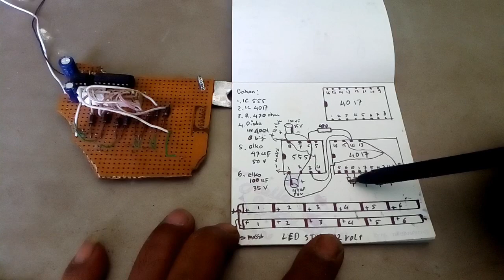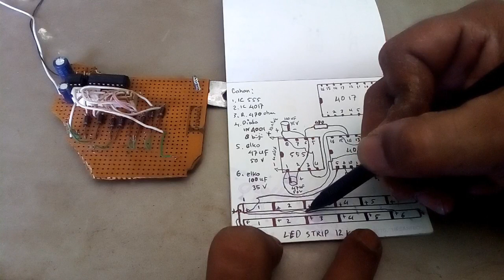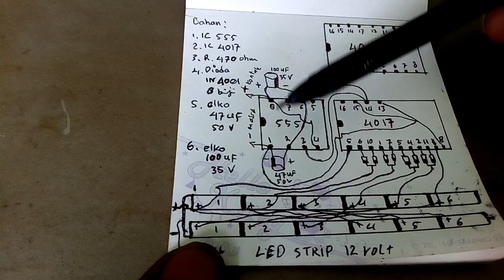Lampu berjalan Led strip 12volt lebih kece dari BUS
Lampu berjalan Led strip 12volt di motor tak mau ketinggalan dengan mobil mobil Bus jaman sekarang yang rame dengan variasi lampunya terutama lampu hidup atau bisa di sebut lampu berjalan
bahan bahan mudah dan berikut lengkap dengan skemanya